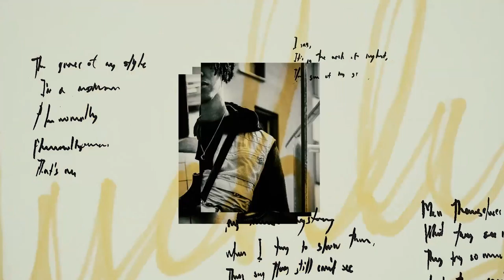trailer [kinda lol]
Snapchat ➸ itzzzandree

From YouTube & Filmora

Age: 14
Birthday: 17/09/06
Editing Software: x
Camera: Huawei P30 Lite